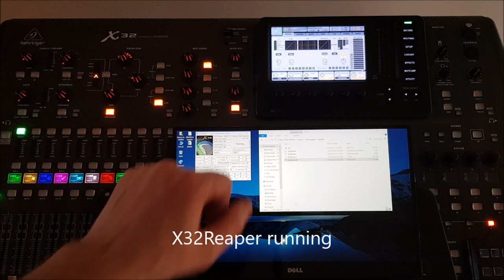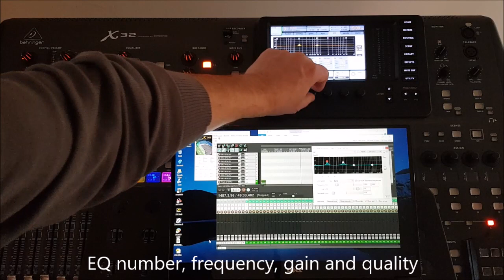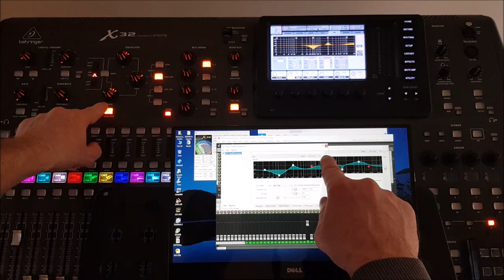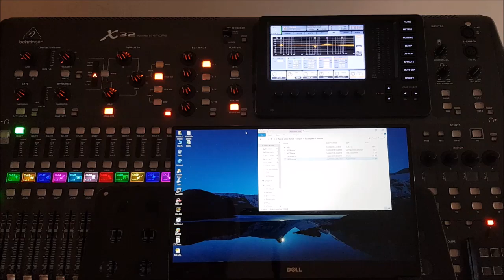X32Reaper2 66 - ReaEQ working both ways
ReaEQ controls is now integrated to X32Reaper, enabling realtime EQ controls for 4-bands EQ. From REAPER and from X32. Valid for (banked) Inputs, AuxIns and FxRtn.